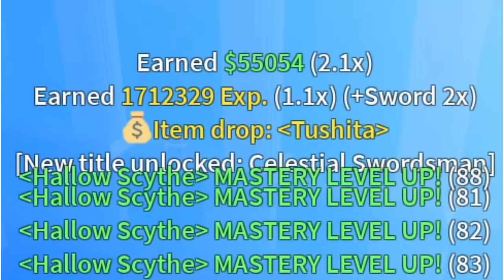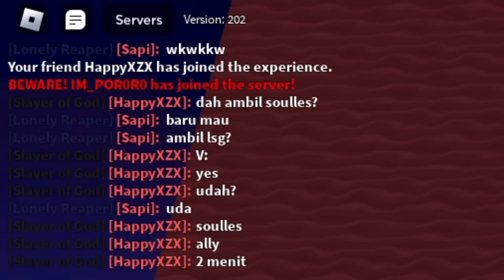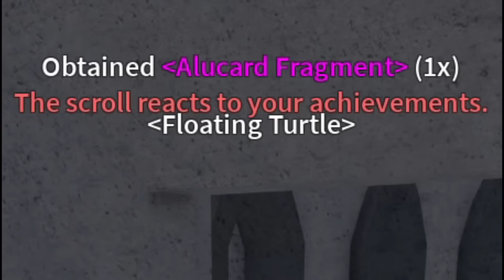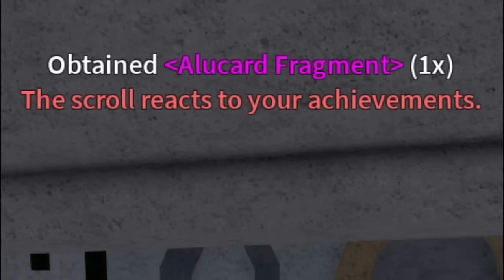AKHIRNYA AKU DAPET CURSED DUAL KATANA DI BLOX FRUITS! - Roblox Indonesia